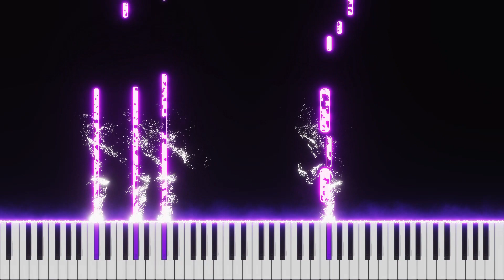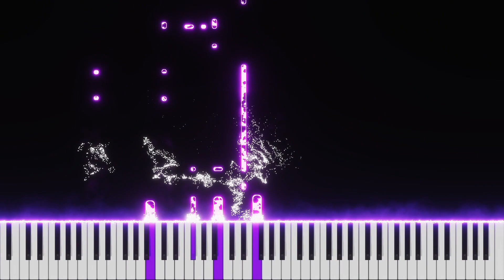Judaa - Arijit Singh Piano Tutorial Instrumental Cover | Karaoke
1. Put the Link of my video in your YouTube video's description.
2. Copy paste the below statement in your video's description

Piano Tutorials Playlist of Movie songs :
𝗖𝗢𝗣𝗬𝗥𝗜𝗚𝗛𝗧 𝗜𝗡𝗙𝗢𝗥𝗠𝗔𝗧𝗜𝗢𝗡
This is just my original interpretation of it on Piano. I am not sampling or using any part of the original song's audio or video. If you are a rightful owner of any of the content I have used in this video and want it removed kindly mail me on and I will remove it right away.

▓▓▓▒▒▒░░░🎶 Pragya Gaur🎶 ░░░▒▒▒▓▓▓